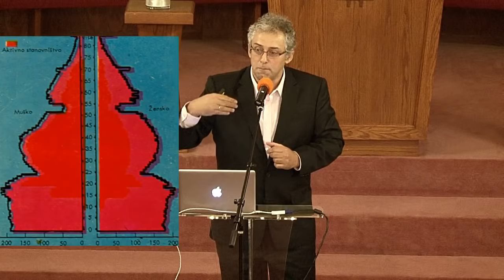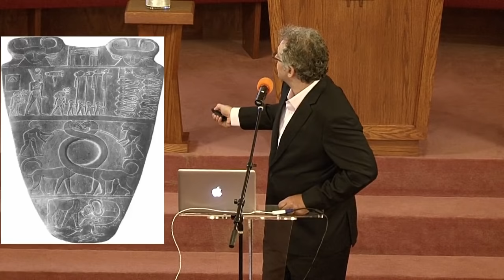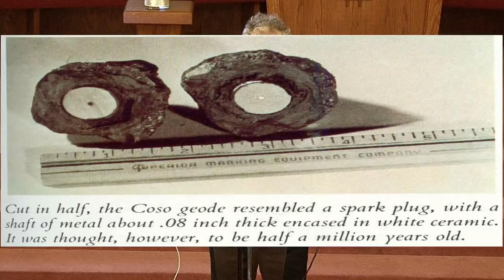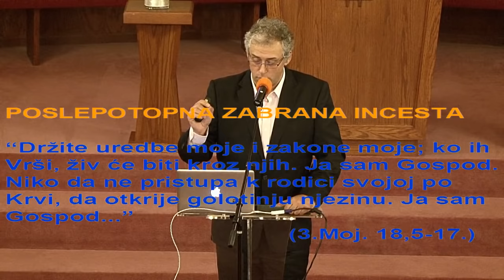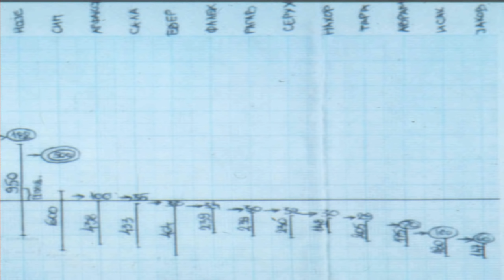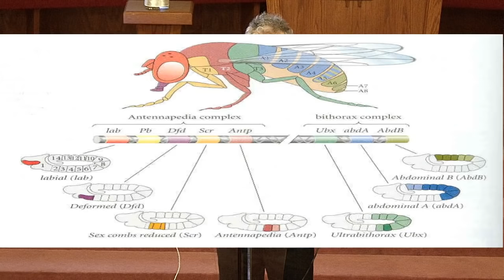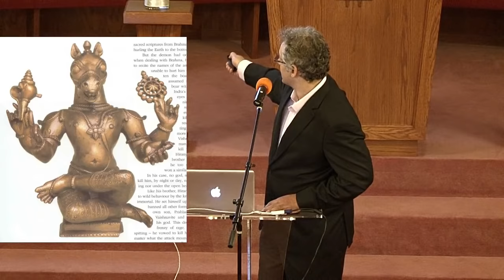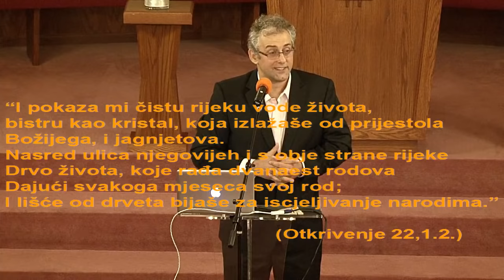Nauka Iza Mitologije - Doba Dzinova i Azdaja -- Prof. Dr. Tomislav Terzin